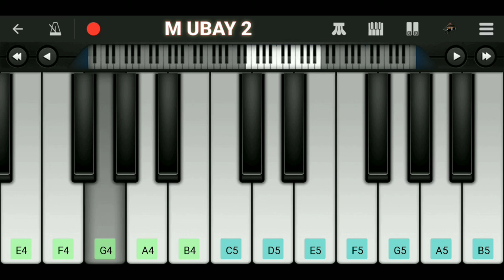Satu Hati Sampai Mati - Thomas Arya | Piano Cover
Satu Hati Sampai Mati - Thomas Arya

Lirik :
Walau menangis pilu hati ini
Sayang ku akan tetap abadi
Sampai akhir masa kau ku nanti
Hanya kau yang aku sayangi
Sumpah mati bukan maksud di hati
Tuk meninggalkan dirimu oh kasih
Ku melangkah pergi karna janji
Usah kasih engkau bersedih
Cinta ku suci
Hanya satu untuk dirimu
Ku percaya padamu
Kasih ku akan menungu mu
Demi cinta mu rela ku berpisah
Meski sekian lama kita takkan bersua
Pergi lah kasih
Usah risaukan ku yang menanti
Sungguh berat hati ku meninggalkan dirimu kekasih
Air mata berlinang ku kan kembali kepada dirimu
Setia mu takkan ku duakan
Hanyalah dirimu
Kasih satu yang ku sayang takkan tergantikan
Smoga kau dan aku satu hati sampai mati
Setia tak terganti
Cinta ku suci
Ku percaya padamu
Pergi lah kasih
Hanyalah dirimu
Setia tak terganti
Hanyalah dirimu
Setia tak terganti